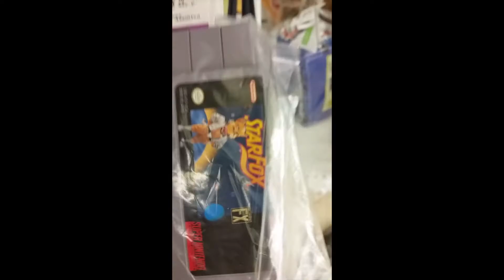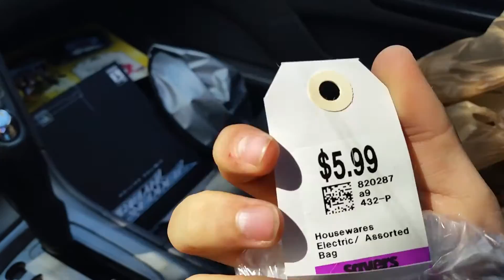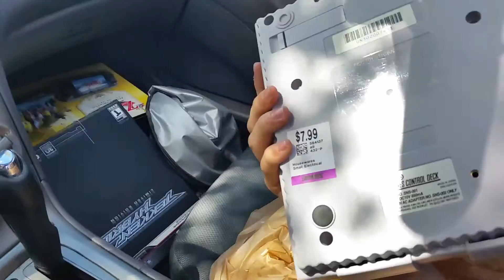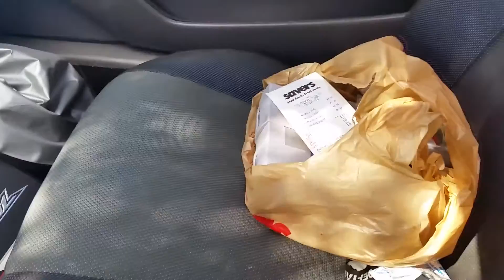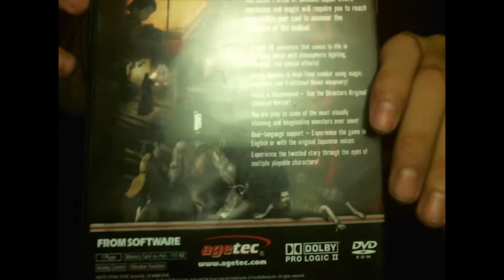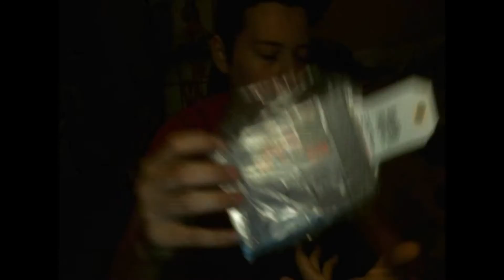Flea Market Video Game Live Pick ups || Kuon RARE PS2 GAME!!!!!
I go to my local FleaMarket and find some interesting games and game consoles

just made an instagram for my channel follow me YTFig915
so you can get sneak picks of what will be on my next video